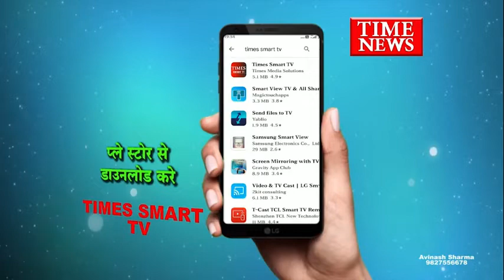इंदौर के विजय नगर थाने की बाइकर्स पुलिस ने मोबाइल लूट कर भाग रही बाइकर्स गैंग को पकड़ा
इन्दौर की विजय नगर थाना पुलिस ने एक बाइकर्स गेंग को गिरफ्तार किया है हो राह चलते लोगो के मोबाईल फोन छीनकर भाग जाते थे सभी आरोपी नशे के आदि है और नशे की लत पूरी करने के लिए लूट की वारदातों को अंजाम दिया करते थे।

इंदौर में लगातार कई इलाकों में मोबाइल लूट की घटना करने वाले बाइकर्स गेंग को विजय नगर पुलिस द्वारा गिरफ्तार किया है। गिरफ्तार किए गए आरोपियों के पास से दर्जनभर मोबाइल सहित दो बाइक बरामद हुई है। आरोपियों ने शहर के अलग-अलग इलाकों में कई घटनाओं को अंजाम दिया था। घटना के बाद यह इतनी तेजी से बाइक लेकर भागते थे कि सड़कों पर दिखाई नहीं देते थे।आरोपी नशा करने के लिए मोबाइल लूटते थे और उसे तुरंत किसी भी दुकान पर बेचकर ब्राउन शुगर, गांजा जैसे मादक पदार्थ खरीद कर नशा करते थे। आरोपियों पर इंदौर के अलग-अलग थानों में कई अपराध दर्ज है।

दरसअल आईजी हरिनारायण चारी व डीआईजी मनीष कपूरिया के निर्देश पर बाइकर्स को पकड़ने के लिए थाने की एक खुफिया टीम तैयार की थी। सभी जवानों को पल्सर 180 cc गाड़ियों पर गश्त करने के लिए कहा था। जिससे कि वारदात के बाद जैसे ही आरोपी की सूचना मिले तुरंत टीम बाइक से इनका पीछा कर आरोपियों को पकड़ सके। विजय नगर थाने की टीम को देर रात शहर के कई इलाकों में सक्रिय किया गया
थाना प्रभारी तहजीब काजी के अनुसार विजयनगर के 74 व 54 नंबर स्कीम में बुधवार को सूचना मिली थी की बाइक पर तेज गति से आए बदमाश अज्ञात व्यक्ति का मोबाइल लेकर भागे है, जिसके बाद पुलिस ने अपने पुलिस बाइकर्स को तुरंत सेट पर सूचना दी जिसके बाद सभी पुलिसकर्मियों ने इलाके को घेरना शुरू किया और  पुलिस के सभी जवानों ने लगभग 1 किलोमीटर पीछा कर लोकेश,राज व शुभम पुत्र  गिरफ्तार किया।